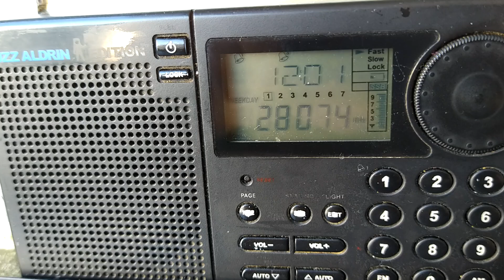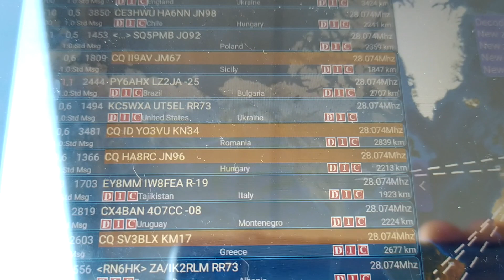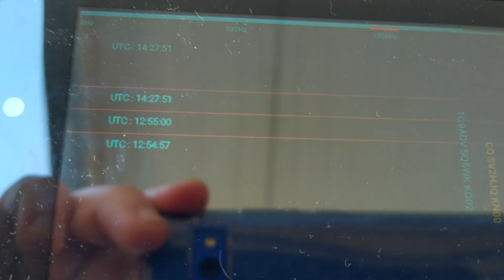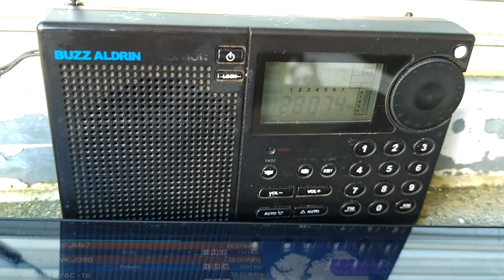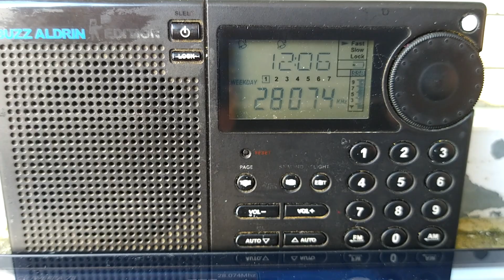[SWL] Eton G6 Aviator + FT8CN portable 28 MHz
Receção FT8 com Eton G6 Aviator antena 40cm
Tablet Android 10 com aplicação FT8CN
Tempo de receção: 1 hora
Continentes escutados: 5
FT8 reception with Eton G6 Aviator 40cm antenna
Android 10 Tablet with FT8CN app
Reception time: 1 hour
Listened continents: 5